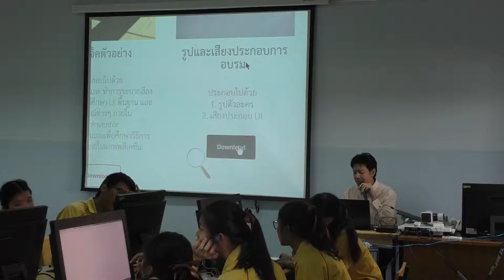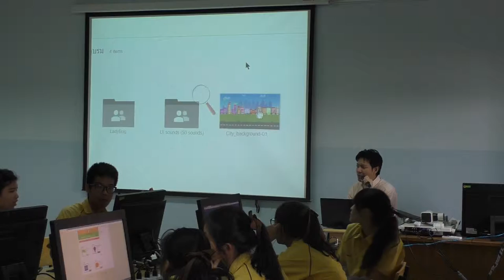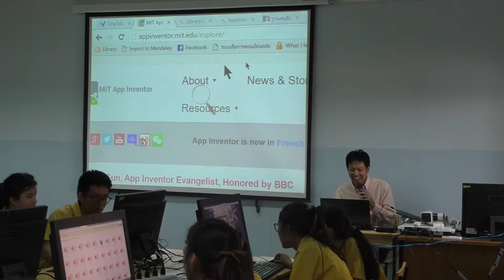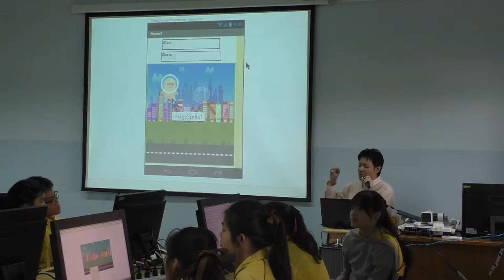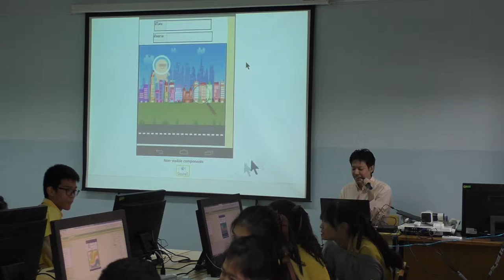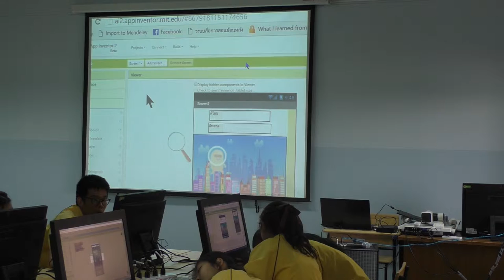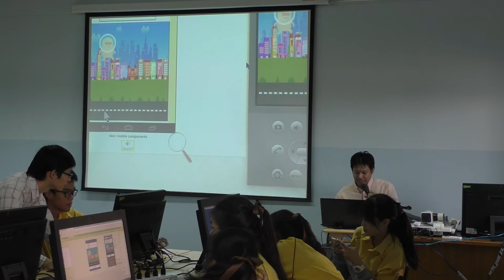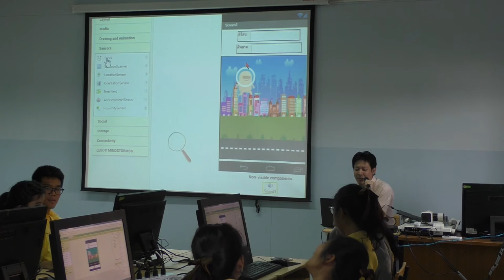DE : Digital media & game system Engineering